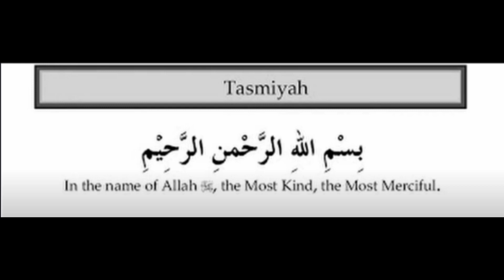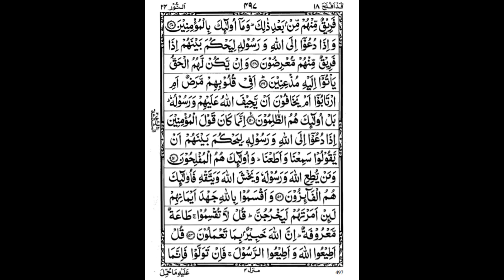3rd Quarter of 18th Para by Yasser Al Dossary w/ 13-line script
3rd Quarter of 18th Para By Yasser Al Dossary with 13-line Indopak script.

Surahs in this Quarter:
Surah Nur